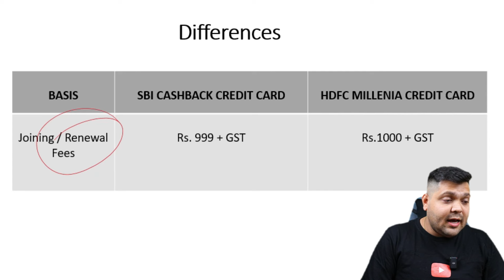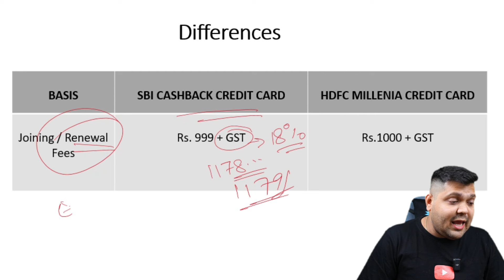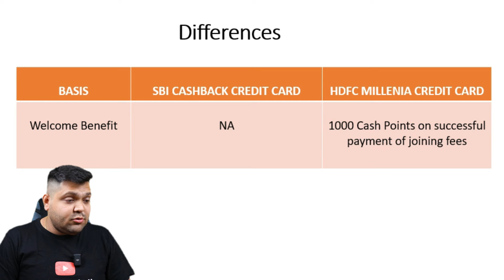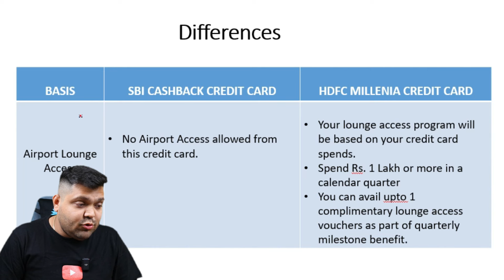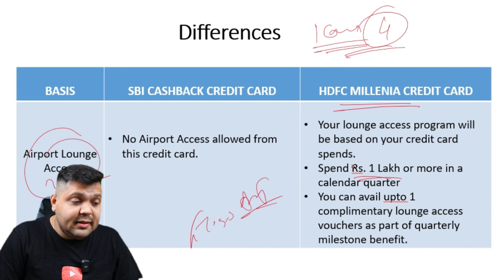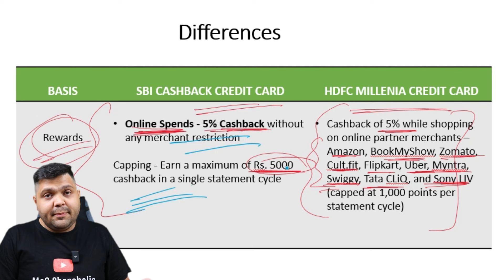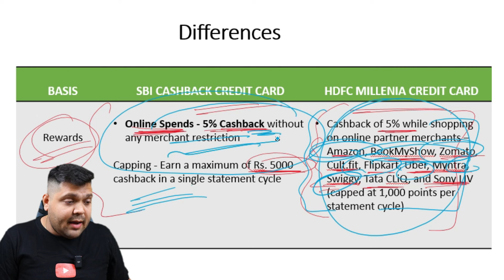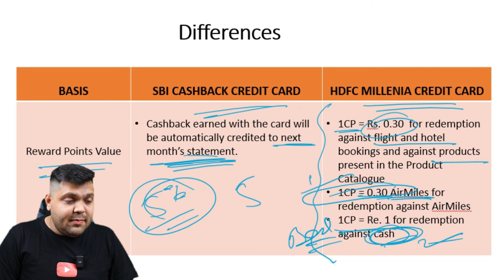Hdfc Millennia Credit Card vs Sbi cashback Credit Card